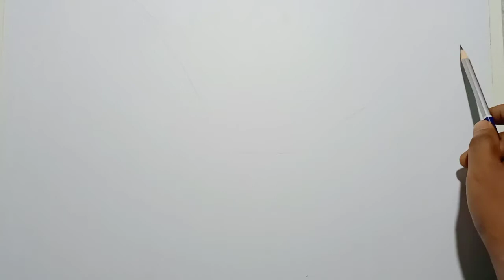AcrylicPainting Tutorial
Acrylic Painting Tutorial # Landscape / CK Pandit Fine art